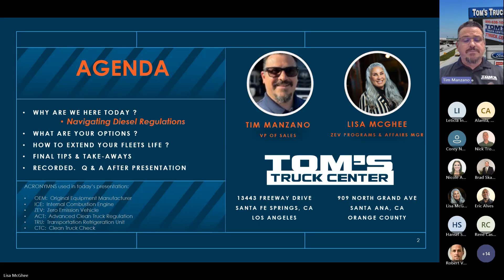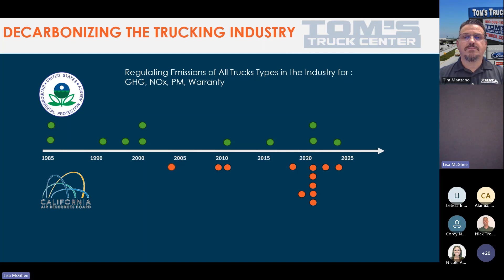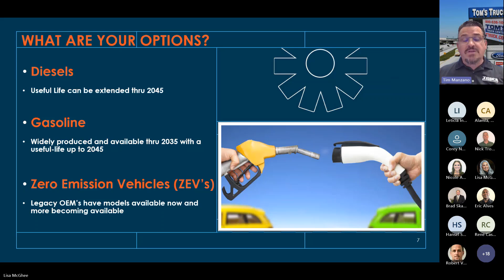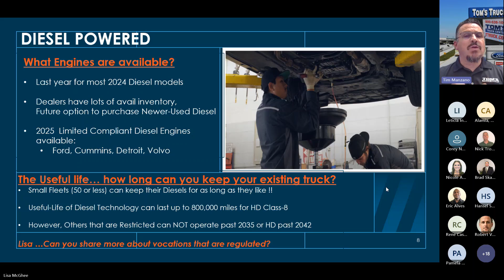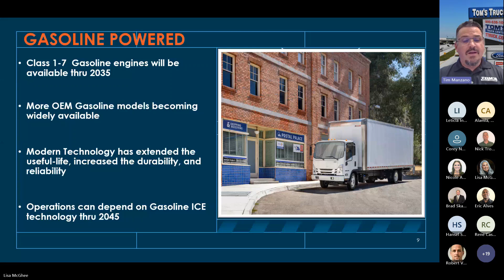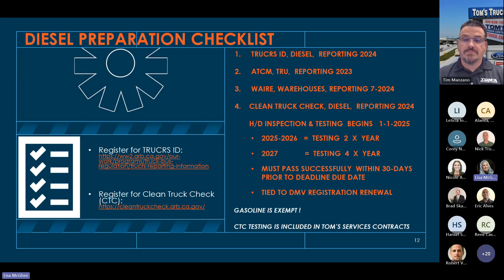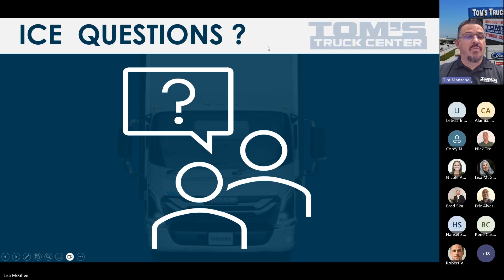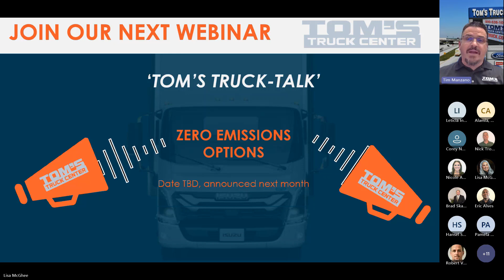Webinar: Navigating Diesel Regulations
Navigating the California Diesel Regulations, how and if it impacts you, what are some of your options and a takeaway checklist.